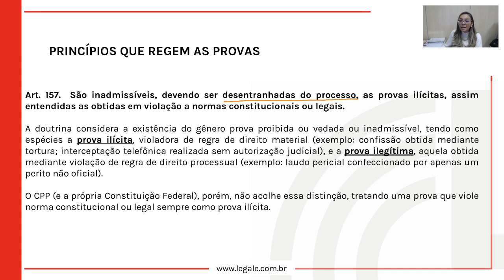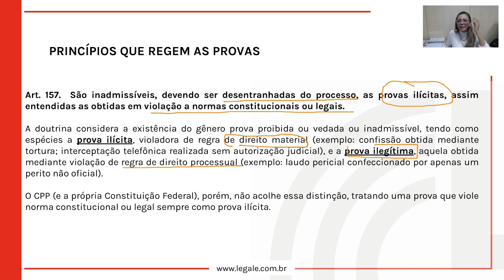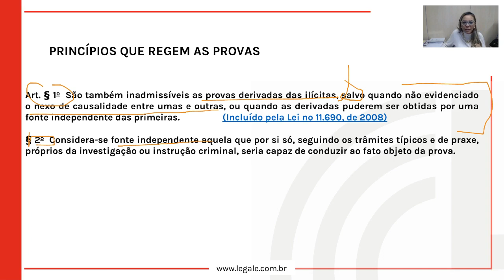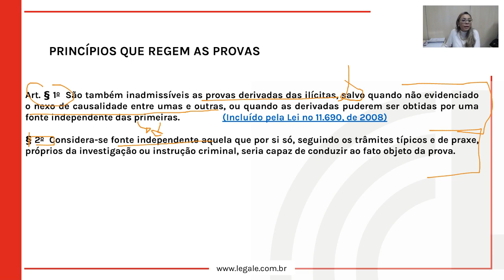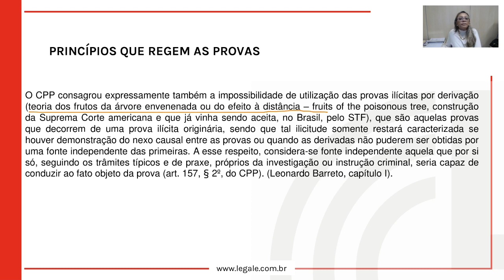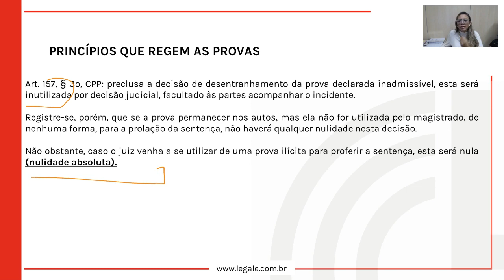01 Princípios que regem as provas e prova ilícita 04 ⚠️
-- Bem-vindo(a) ao Módulo 08: Provas! Este é um curso que irá fornecer a você um conhecimento aprofundado sobre as provas no processo penal brasileiro.

Nossas vídeoaulas são ministradas por especialistas renomados na área, que irão guiá-lo(a) através dos conceitos fundamentais e das nuances das diferentes provas no processo penal. Você irá aprender sobre as diferentes espécies de provas, os meios de obtenção de prova, os vícios na produção da prova, as técnicas de interrogatório, a prova pericial e muito mais.

Além disso, nossas vídeoaulas são interativas e dinâmicas, com exemplos reais que tornam o aprendizado mais envolvente e prático. Você terá acesso a uma abordagem sensível e respeitosa em relação aos temas tratados, de forma a compreender melhor a importância das provas no processo penal e a como utilizá-las corretamente.

Se você é um estudante de direito, um advogado, um promotor de justiça ou simplesmente alguém interessado em entender melhor as provas no processo penal, este curso é para você! Junte-se a nós agora e aprimore suas habilidades e conhecimentos.